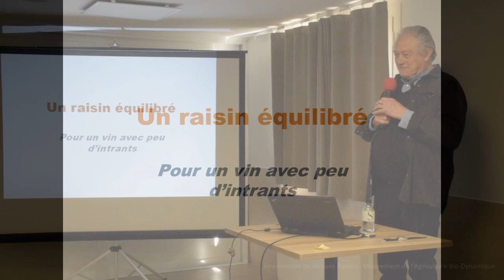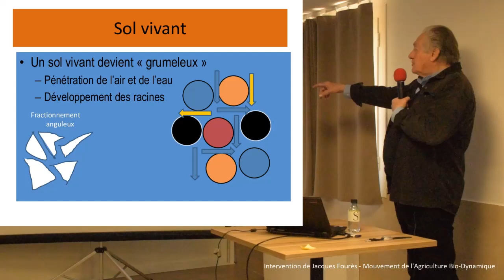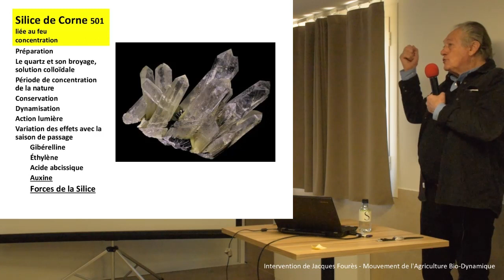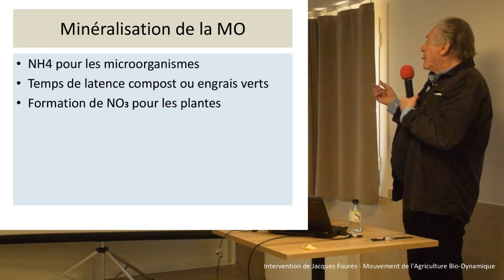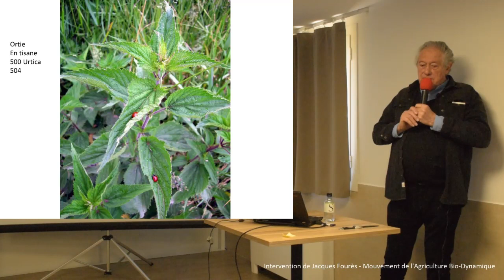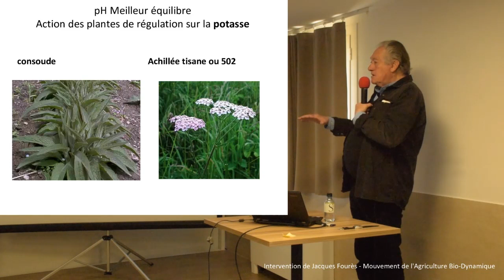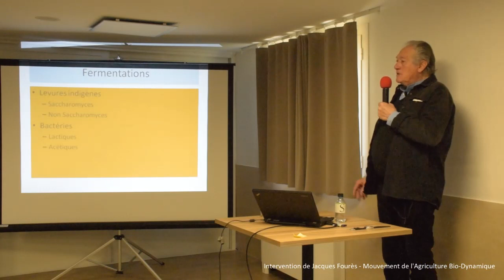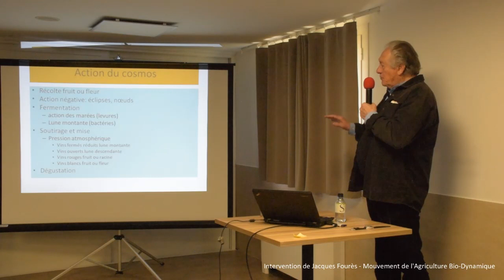Un raisin équilibré pour un vin avec peu d’intrants - Jacques Fourès.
Intervention de Jacques Fourès, oenologue et conseiller formateur en biodynamie. Congrès approche biodynamique de la vigne à Corte - mars 2020.